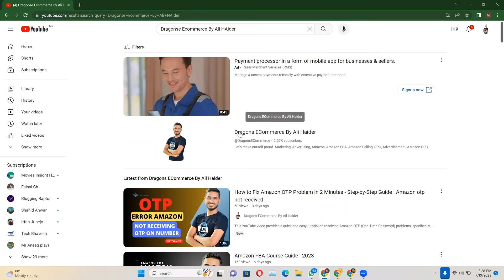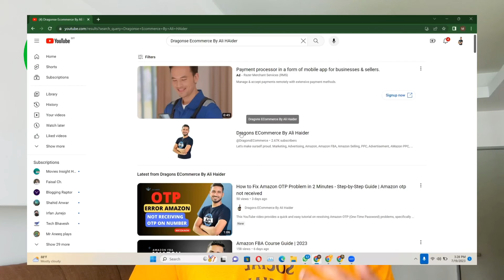Fiverr FREE Course | Get 300$ Course Make money Online | Fiverr Full Course 2023 l Freelancing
Fiverr FREE Course | Get 300$ Worth FREE Fiverr Course | Fiverr Full Course 2023

This Video is about:

fiverr course
fiverr
how to make money on fiverr
fiverr gig
free fiverr course
fiverr tutorial
fiverr tips
fiverr gigs
fiverr full course
fiver course
fiverr course in urdu
fiverr freelancing course
fiverr seo
fiverr complete course in urdu
fiverr course in hindi
fiverr free course 2021
complete fiverr course
fiverr course by faizan tech
fiverr free learning course

What you will learn:

make money
making money online

How fiverr works:

fiverr
fiverr gig
fiverr course
make money on fiverr
fiverr tutorial
fiverr tips
fiverr full course in bangla 2023
fiverr for beginners
fiverr full course 2023
fiverr course 2023
fiverr gigs
fiverr full course 2023 part 4
fiverr free course 2023
fiverr account create 2023
fiverr bangla course 2023

How Freelancing work:

freelancing
how to start freelancing
freelancing tips
freelancing 2023
start freelancing
freelancing course
freelancing groups
how to do freelancing
tips for freelancing
top freelancing tips
make money freelancing
skills for freelancing
freelancing resources